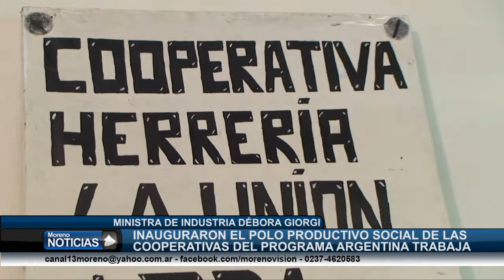Inauguraron el polo productivo social de General Rodríguez Debora Giorgi